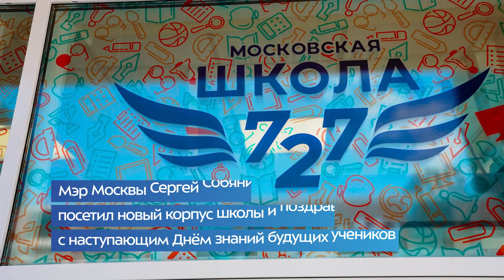Сергей Собянин посетил школу № 727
На прошлой неделе Мэр Москвы Сергей Собянин посетил новый корпус школы №727 и поздравил учеников с наступающим Днем знаний🔔

Здание новой школы построили на месте бывшего Тушинского аэродрома, оно рассчитано на 1100 учеников с 1-го по 11-й класс. Корпус оборудован всем необходимым и особое внимание в школе будут уделять спорту, техническому и художественно-эстетическому  направлениям.

Ученики и их родители с нетерпением ждали начала нового учебного года в новом корпусе🇷🇺!

Учитесь хорошо, ребята🤗